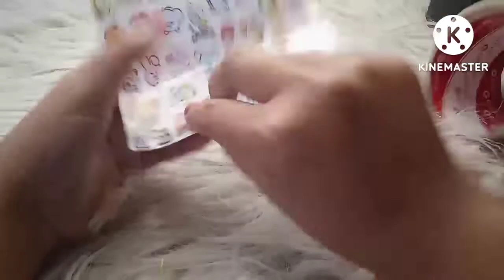Diy Bikin Cincin Dari Kertas#Tutorial kreasi Kertas#diy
Berkreasi Dengan Kertas. bisa Bikin  Cinci Lucu Dan Cantik Hasilnya